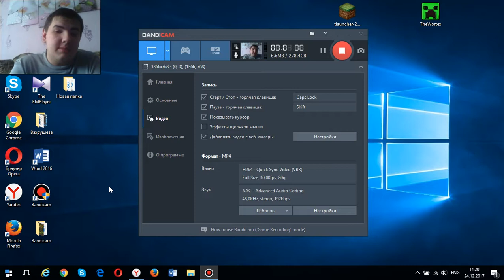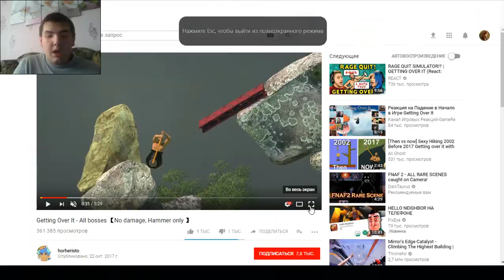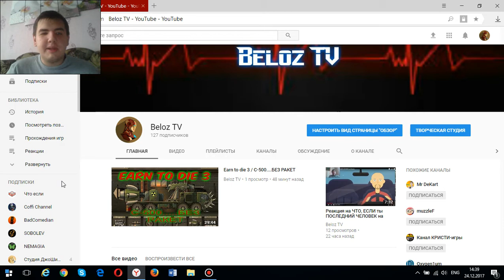САМЫЕ СЛОЖНЫЕ ИГРЫ В ИСТОРИИ !!! [Перечисление]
Это не ТОП 10 , а просто перечисление ( чтобы потом не задавали вопросы про то почему вдруг игра не на 1 или каком то другом месте )